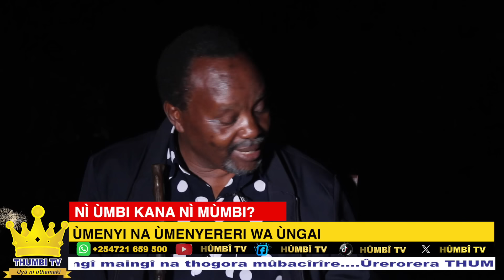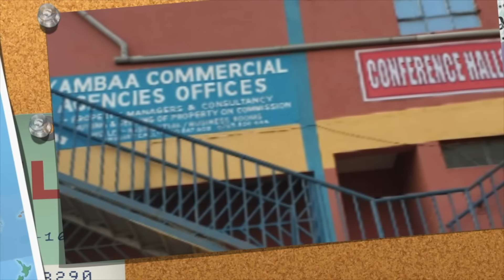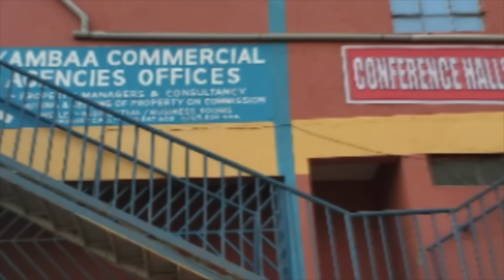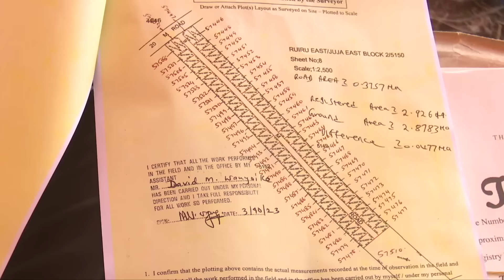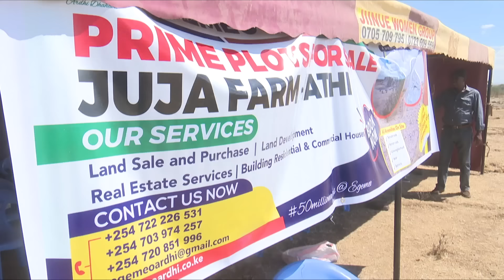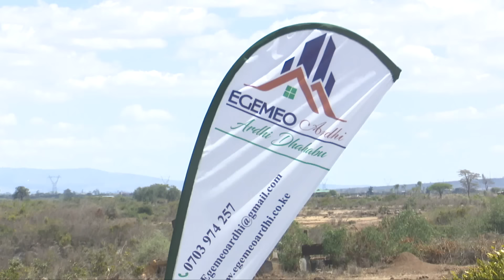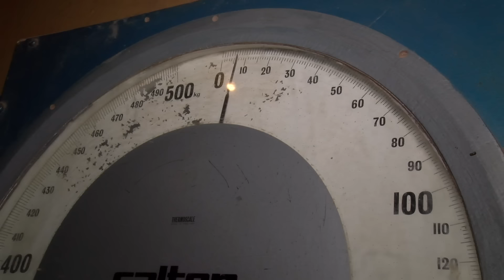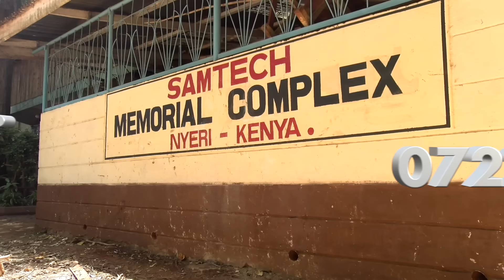Sn1 ep 2 Battle of the Titans ~Prof. Samwel Kamitha VS Mukui Mondo Eng. Wambugu NyamuNÌ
ŪMBI WAKE KANA NÌ MŪMBI TŪGŪTHATHAIYA??? Samwel Kamitha VS Mūkui mondo Wambugu wa Nyamu

Tabarìra ìno ìtagwo Rìtho Rìa Ūndūire